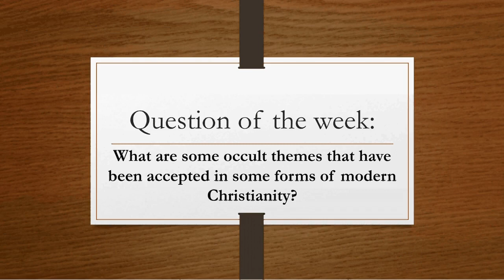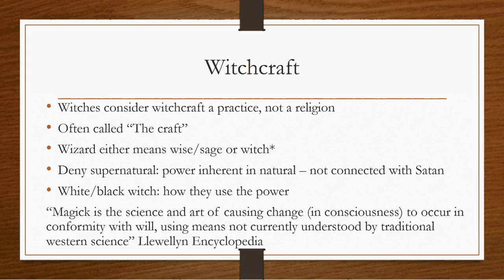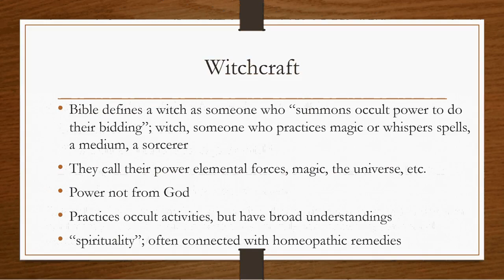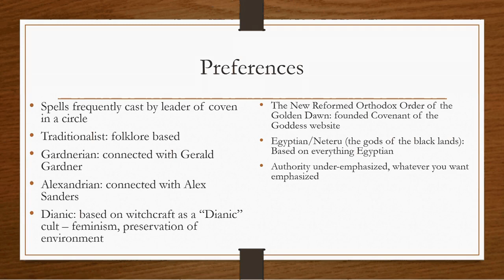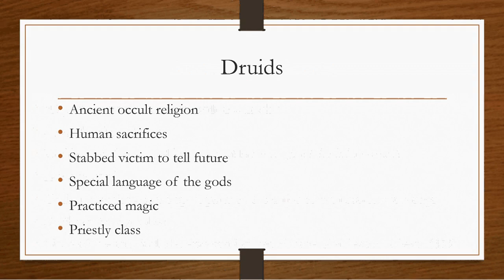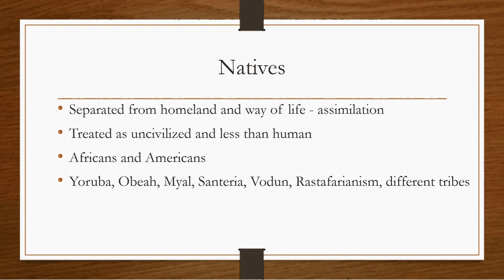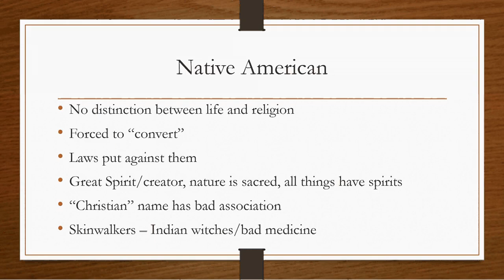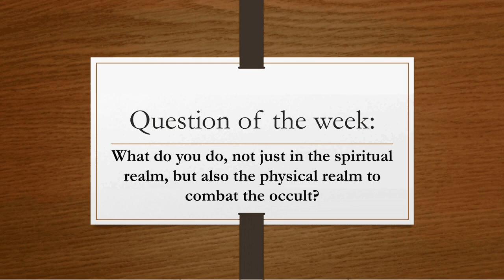Witchcraft & Traditional Religions